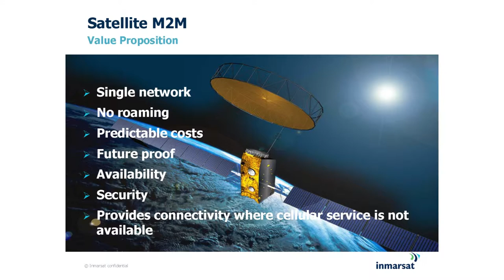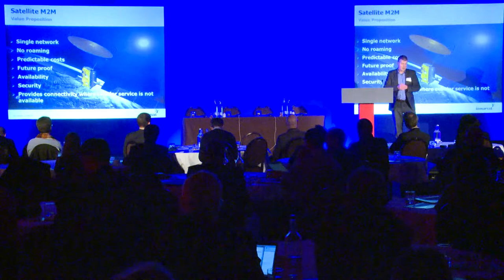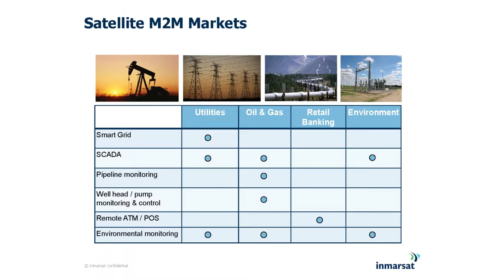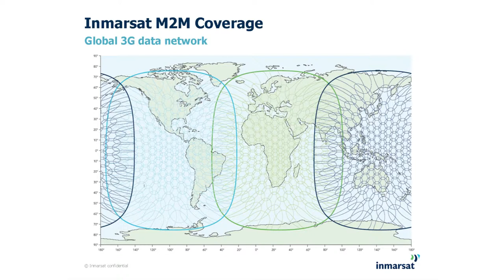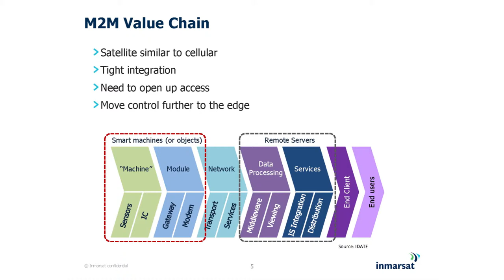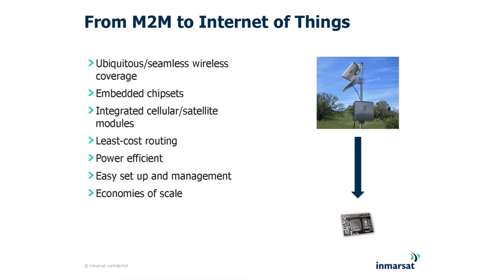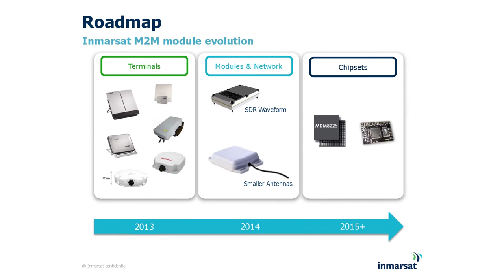Inmarsat Launch: Satellite M2M Presentation PPT - Kevin Maher, Inmarsat at IoT World Forum 2013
Inmarsat Launch: Satellite M2M - Taking IoT to Next Level - Presentation by Kevin Maher at IoT World Forum.